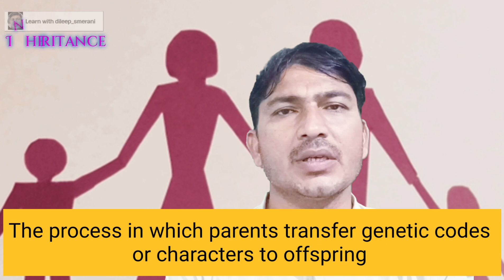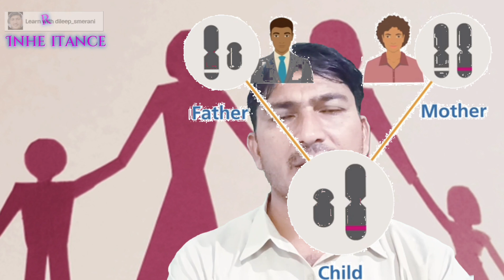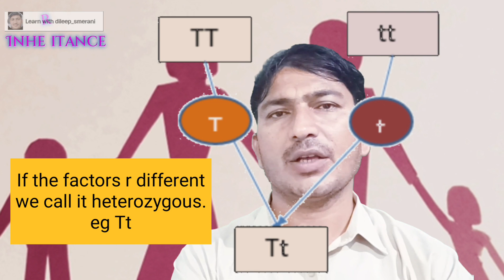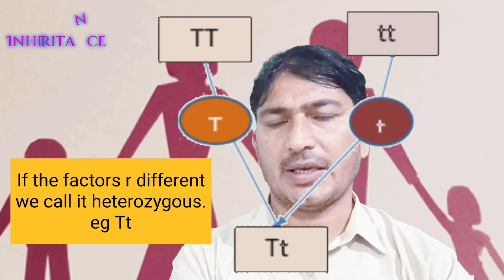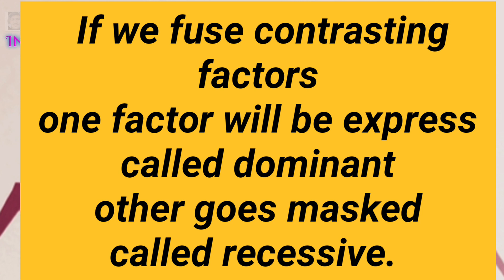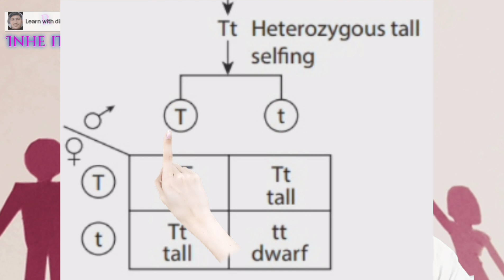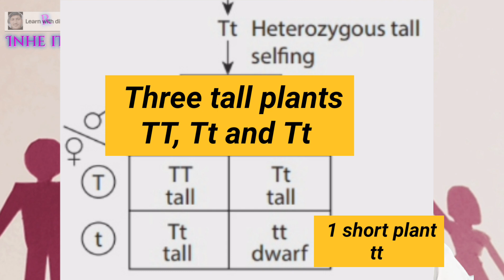Mendel laws of inheritance | Law of dominance & segregation or purity of gametes (Bio x class)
Every organism receive a pair of factors (Alleles) for a trait from parents. in heterozygous condition one expresses itself called dominant allele & other goes masked called recessive allele. This is law of inheritance proposed by john mendel.
He also suggested that these factors are transferred in gametes separately called law of segregation.
genetics
homozygous and heterozygous
law of dominance
Mendel law of inheritance
law of segregation class 10th
mendelian genetics